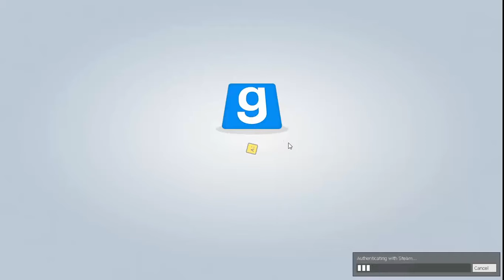Hilarious-TTT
some funny TTT gameplay I recorded